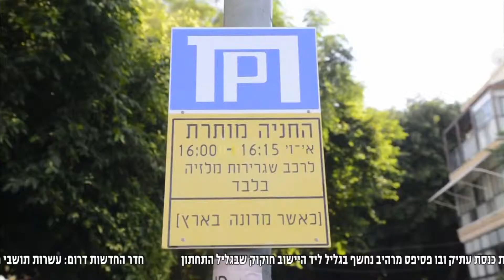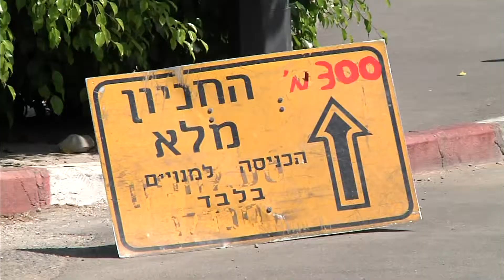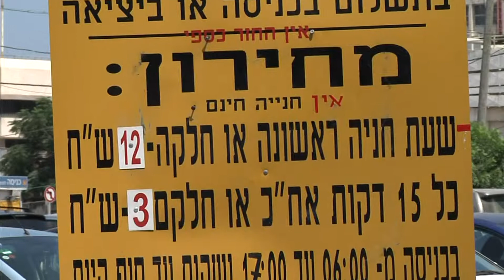Ein Henyonim Livnat